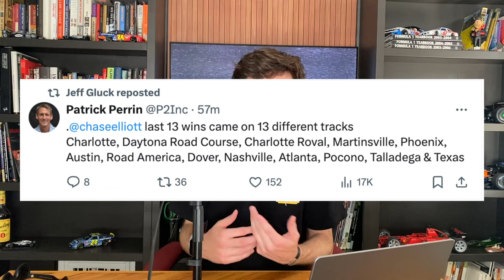Chase Elliott WINS NASCAR Cup Race At Texas, Loose Wheels, Crashes | Full Recap